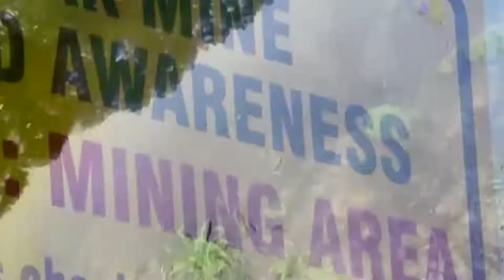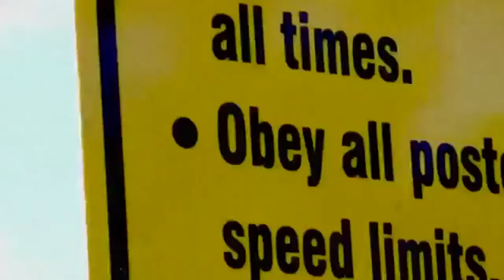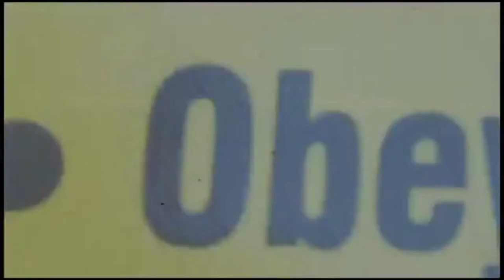The Wyatt Family Theme - Live In Fear ( slowed and reverb )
The Wyatt Family Theme - Live In Fear ( Slowed and reverb ) Tribute

Song: Mark Crozer-Live In Fear